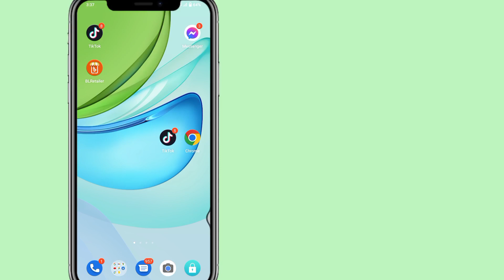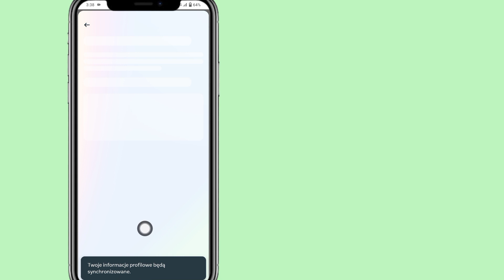Jak połączyć Facebooka z Instagramem (nowa aktualizacja) | Jak połączyć konto na Instagramie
Jak połączyć Facebooka z Instagramem (nowa aktualizacja) |  Jak połączyć konto na Instagramie z Facebookiem

 Jeśli szukasz filmu o tym, jak połączyć Facebooka z Instagramem, oto on!

 W tym filmie pokażę Ci jak połączyć Facebooka z Instagramem.  Koniecznie obejrzyjcie filmik do samego końca.  Dowiesz się jak połączyć Instagram z Facebookiem.  Można to łatwo i łatwo zrobić z poziomu telefonu.

 Masz pytanie dotyczące tego samouczka?  Napisz mi komentarz poniżej!

Jeśli ten film był dla Ciebie pomocny. Jeśli masz jakieś pytania, daj mi komentarz poniżej?

 💛Udostępnij znajomym